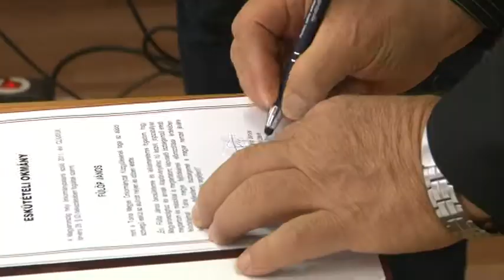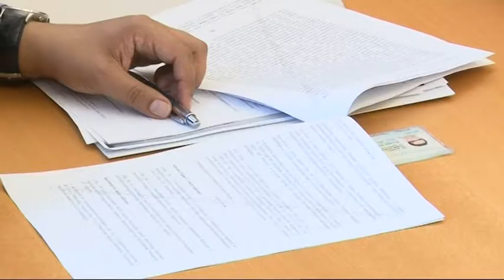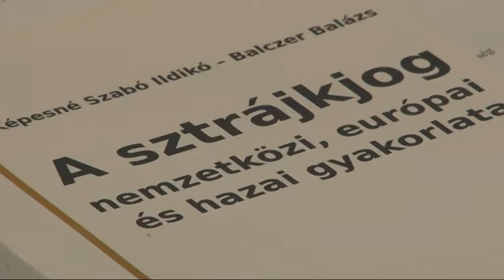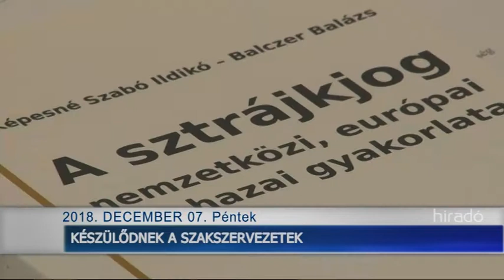Tolnatáj Televízió - Híradó 20181207